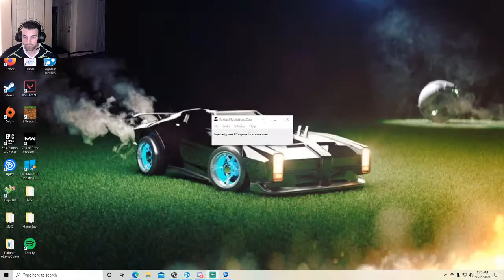Banned with 2 Hours left and still having fun (PSI Gaming)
Also looking for more PSI Gaming members so if you're interested just let me know - PSI Diabllo

Also Little by little getting Logos and Jerseys made for the team and hopefully soon up for purchase so we can get the team notice and maybe go to some events/tournaments